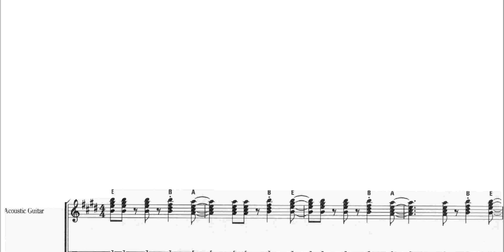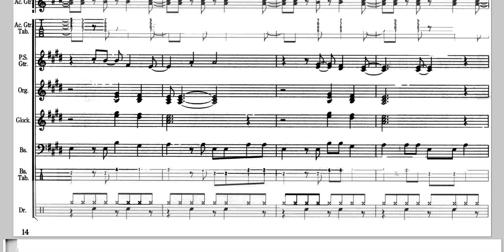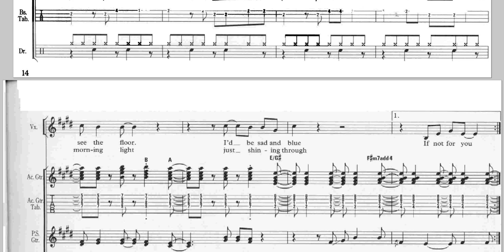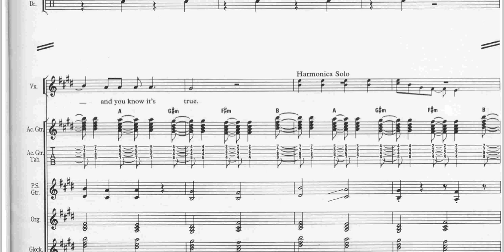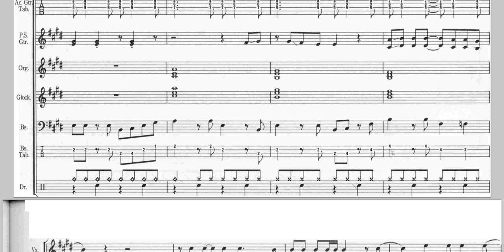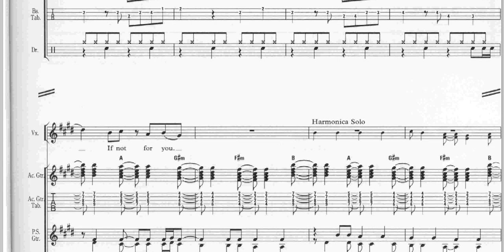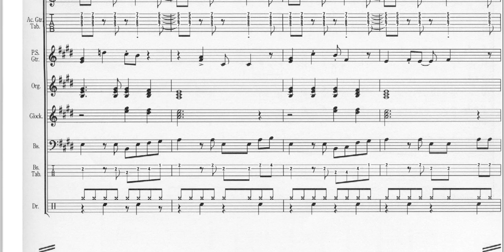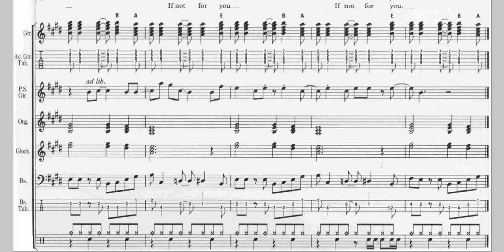Bob Dylan - If Not For You - Rock Score